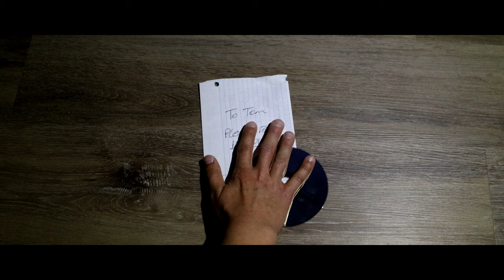SONIC.EXE REMAKE Teaser Trailer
Get ready for the official teaser trailer of the Sonic.EXE REMAKE! This creepy pasta remake will have you on the edge of your seat. Don't miss it!

You better hurry...
He's coming back...

The Sonic.EXE Film is officially getting REMADE IN 4K!
*Nintendo Switch Friend Codes*
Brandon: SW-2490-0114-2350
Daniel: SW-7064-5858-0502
*Discord Tags*
Brandon - 5674
Daniel - 9467